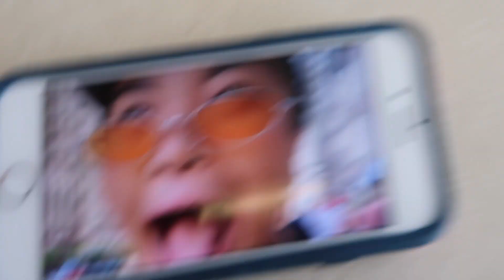We can't School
Vlogging at school that's all